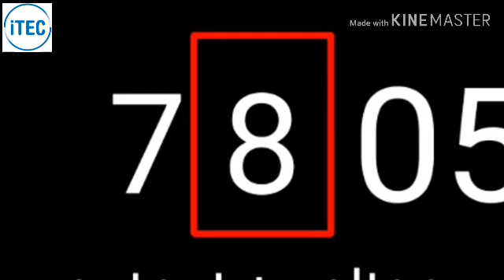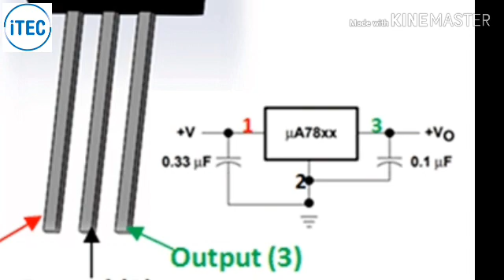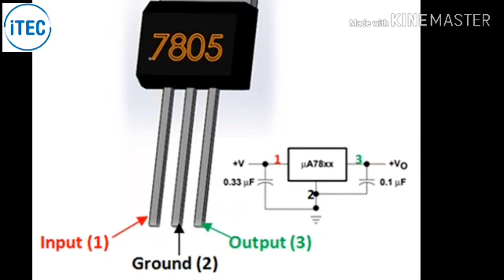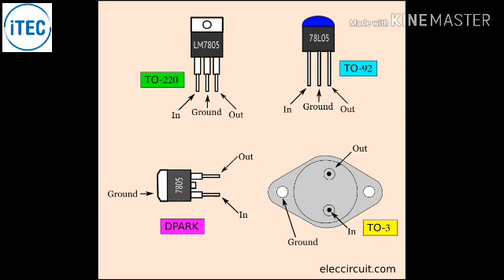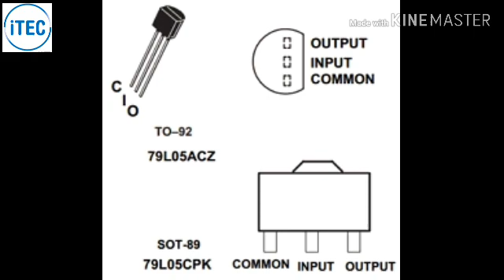Dc to dc Power regulator ic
ඉලෙක්ට්‍රොනික පරිපථවල බහුලව භාවිතා වන ic වර්ග වන 7805 හා එම කාණ්ඩවල ic කිහිපයක් ගැන කතා කරන මෙම වීඩියෝ එක  ඉලෙක්ට්‍රොනික සර්කිට්  පිළිබඳ උනන්දුවක් ඇති දැනුම සොයාගෙන ඔබ සදහා නිර්මාණය කර ඇත.

*iTEC Electronic*
*316/A Dehiwala Road, Bellanwila, Boralesgamuwa*